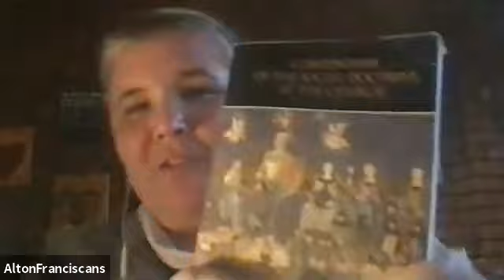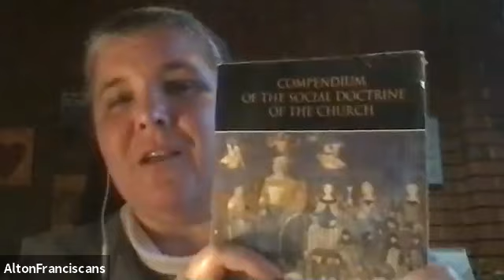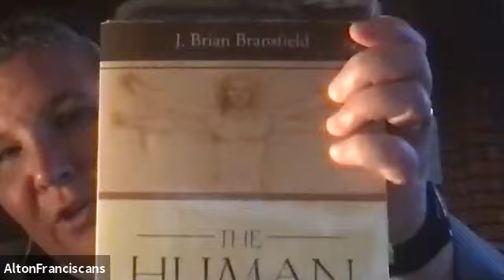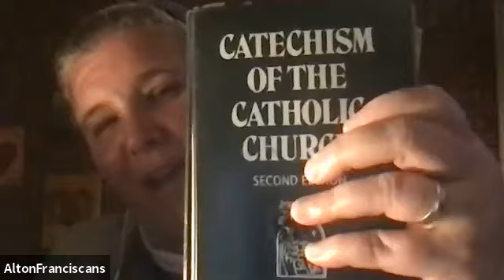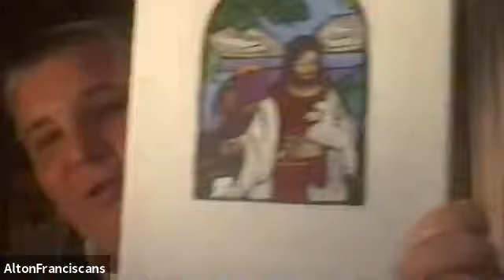Drexel Newman Night: Catholic Social Teaching Series with Sr. Karolyn, FSGM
We are so excited to kick off our five-week series all about Catholic Social Teaching! Tonight at 8:00 we welcome Sister Karolyn, a Franciscan sister who will be giving us an intro to this important topic by going over the main tenets and pillars of CST.